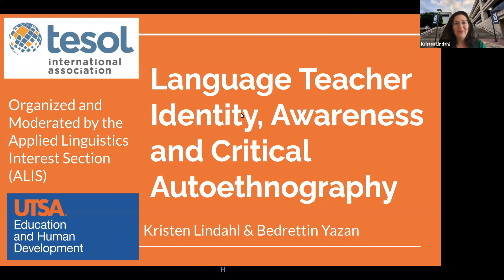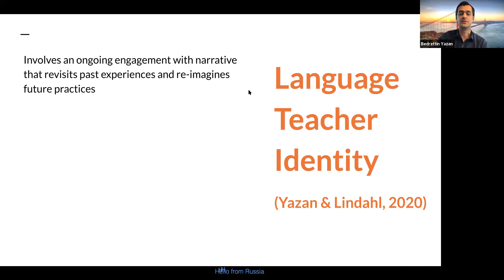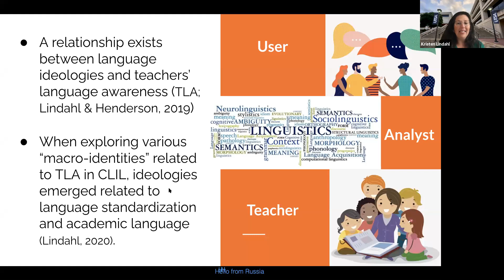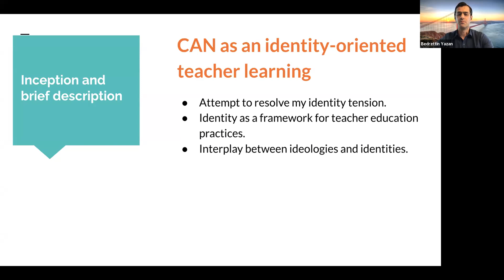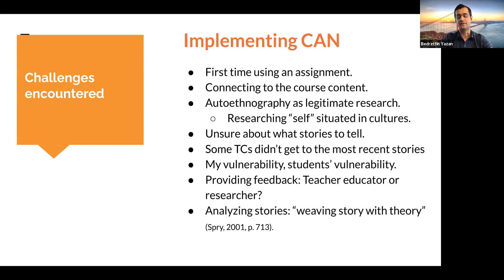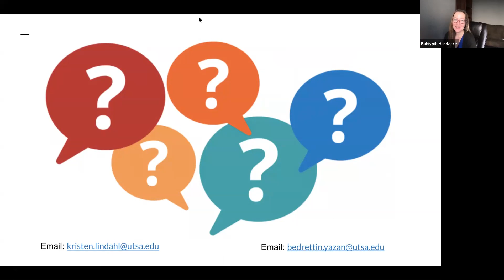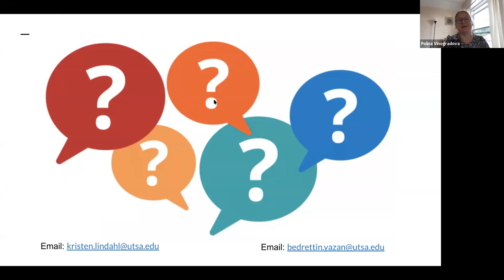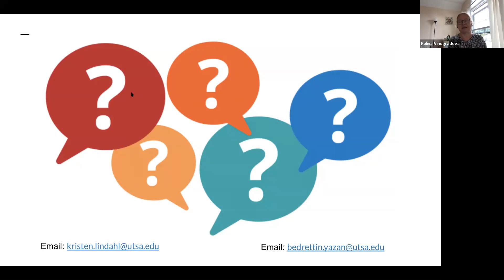ALIS Webinar: Teacher Identity, Awareness, and Critical Autoethnography